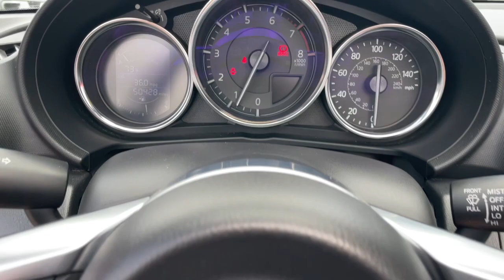2016 Mazda Miata Knoxville, Lenoir City, Maryville, Alcoa, Oak Ridge, TN G23052F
Soul Red Metallic Used 2016 Mazda Miata Club available in Knoxville,Tennessee at Rice Buick GMC. Servicing the Lenoir City, Maryville, Alcoa, Oak Ridge, TN area.

Soul Red Metallic 2016 Mazda Miata Club RWD 6-Speed Manual 2.0L I4 DOHC VVT 16V Clean CarFax No Accidents, Black W/Red Stitching Cloth.brbrbrThank you for considering Rice, East Tennessee`s Buick GMC Volume Leader! Because we sell so many new Buicks and GMCs, our pre-owned inventory changes every day! Let us show you why we say It s not your best price unless it s the Rice Price! or give us a call at .